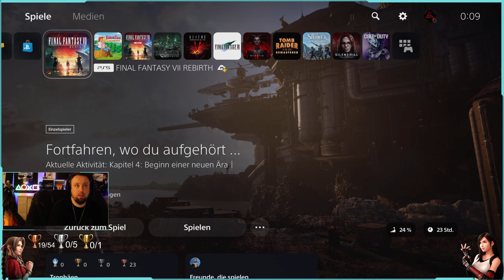Final Fantasy 7 Rebirth: #040 ☄️🌎🗡Das 2. Mogry Haus | Mogry-Hasche Schabernack 2 |NM | Kapitel 4🗡☄️🌎